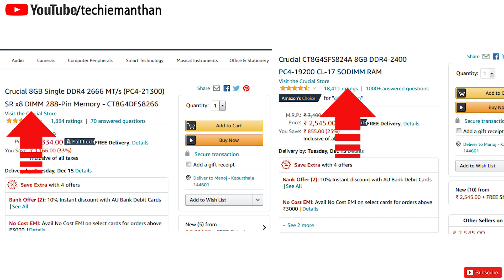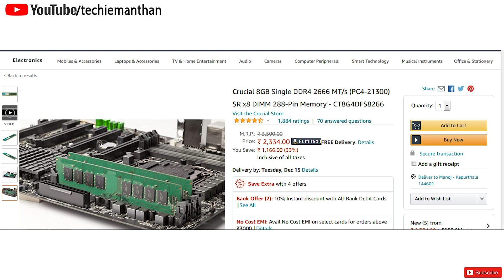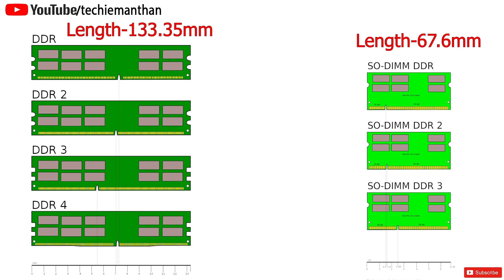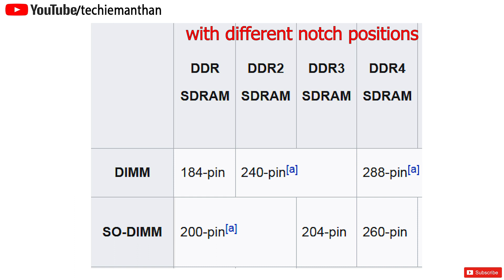DIMM Vs SODIMM RAM Explained in Hindi!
hello dosto ,is video mai mene apko btaya hai ki humare DIMM RAM or SODIMM RAM mai kya difference hota hai or sath mai ye btaya hai ki DIMM RAM kis jagah istemal ki jati hai or SODIMM RAM kis jagah istemal ki jati hai to ye sab janne k liye video  ko last tak daikhen or sath mai channel ko subscribe karna mat bhule taki ap is tarah ki or knowledgefull video ko miss na kar paye or sath mai bell icon pe click kre taki apke pas notification a jaye or ap jo knowledge lekar apni jindgi ko assan bna saken, danyawad.